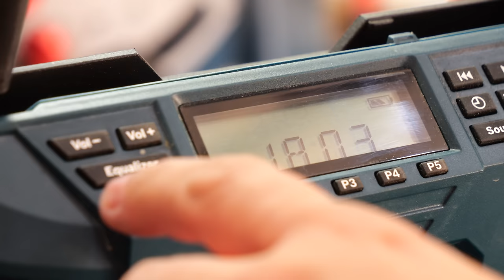Meine ERFAHRUNG zur 12 V Akku Flotte von Bosch Professional 😫🙄😵‍💫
😍 Alle Geräte der 12V Bosch Flotte 😍
(falls ich eins vergessen habe, bitte mir das Toll via Kommentar nennen. Danke:)
Exzenterschleifer:
LED-Baustrahler:
Handkreissäge:
Akkuschrauber:
Akku-Bohrschrauber:
Rotationswerkzeug:
Staubsauger:
Stichsäge:
LED-Lampe:
Taschenlampe:
Säbelsäge:
Multi-Cutter:
Drehschlagschrauber:
Linienlaser:
Winkelbohrmaschine:
12V Akku (Powerbank):

NO GO für mich! 😫
E-Handhobel:

Mein gesamtes WERKZEUG:

Buchtipp für Holzwerker:

BESTER mobiler Arbeitstisch der WELT:

Unsere Amazon-Wunschliste:

ABSCHNITTE
0:00 Begrüßung
0:55 Um welche Geräte geht es?
1:29 Meine ersten Erfahrungen
4:10 Kaufentscheidung AMAZON-RABATT
4:42 Exzenterschleifer
5:42 Kantenfräse
7:28 Radio (Lieblings-Tool)
9:34 Stichsäge
11:08 Handkreissäge
13:42 LED-Strahler
15:04 Braucht NIEMAND, oder?
15:35 Meine drei Favoriten